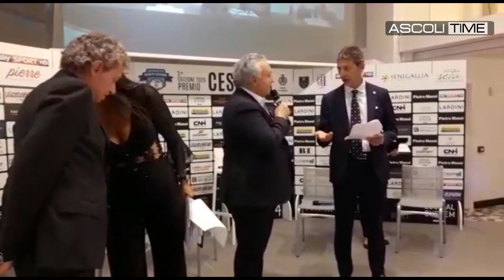Premio "Cesarini" - Massimo Pulcinelli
Senigallia  03 Agosto 2020